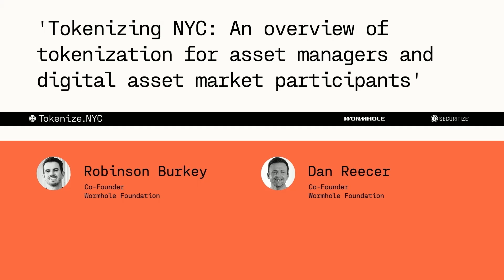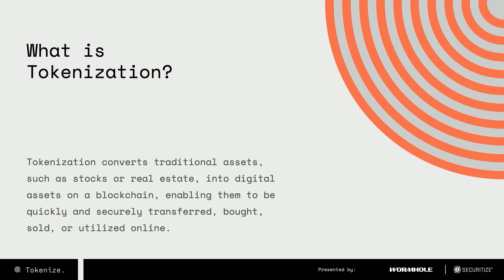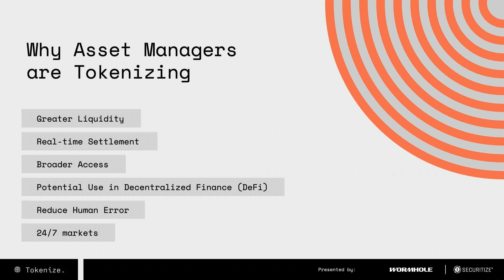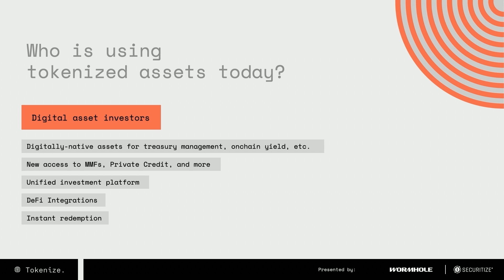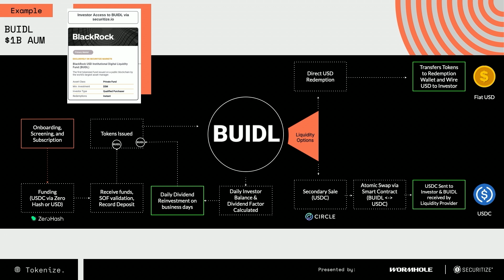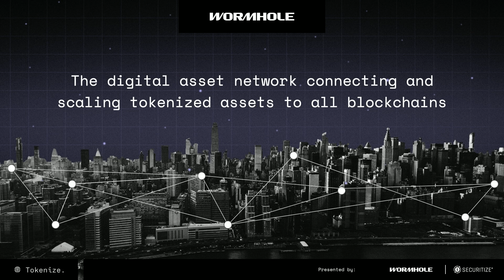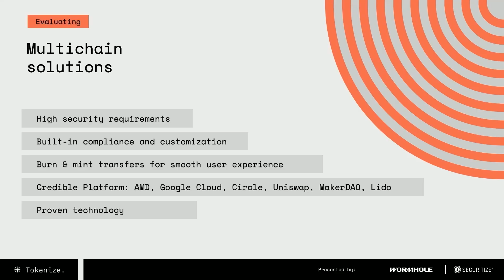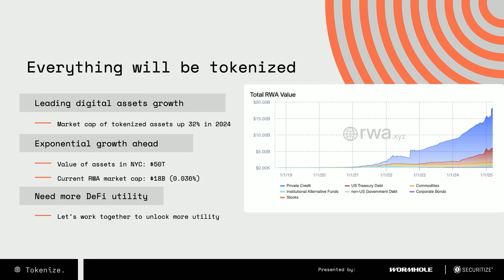Tokenizing NYC: An Overview of Tokenization for Asset Managers and Digital Asset Market Participants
At Tokenize.NYC, Robinson Burkey and Dan Reecer, Co-Founders of Wormhole Foundation, explore the evolving landscape of tokenization, breaking down its impact on asset managers and digital asset market participants.

Wormhole is the leading interoperability platform that powers multichain applications and bridges at scale. Wormhole provides developers access to liquidity and users on over 30 of the leading blockchain networks, enabling use cases that span DeFi, NFTs, governance, and more.

The wider Wormhole network is trusted and used by teams like Circle and Uniswap Labs. To date, the platform has facilitated the transfer of over 40 billion dollars through over 1 billion cross-chain messages.